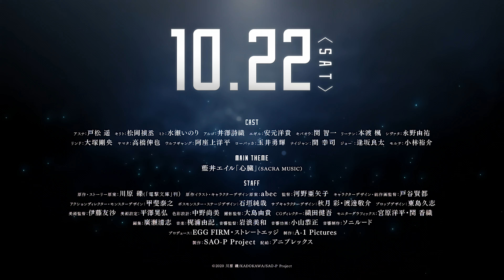Sword Art Online Progressive Scherzo of Deep Night - Official Teaser Trailer 3 - 4k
Sword Art Online Progressive Scherzo of Deep Night - Official Teaser Trailer//Sword Art Online Progressive Movie Anime Trailer

Sword Art Online: Progressive - Scherzo of Deep Night Japanese animated science fiction action adventure film based on the Sword Art Online: Progressive novels written by Reki Kawahara and illustrated by abec
Sword Art Online: Progressive - Scherzo of Deep Night Movie opens in Japan from October 22, 2022

Alternate Titles:-
Sword Art Online: Progressive Movie - Kuraki Yuuyami no Scherzo

Synopsis:-
One month has passed since Akihiko Kayaba's deadly game began, and the body count continues to rise. Two thousand players are already dead.

Kirito and Asuna are two very different people, but they both desire to fight alone. Nonetheless, they find themselves drawn together to face challenges from both within and without. Given that the entire virtual world they now live in has been created as a deathtrap, the surviving players of Sword Art Online are starting to get desperate, and desperation makes them dangerous to loners like Kirito and Asuna. As it becomes clear that solitude equals suicide, will the two be able to overcome their differences to find the strength to believe in each other, and in so doing survive?

Staff:-
Original story and story draft: Reki Kawahara (Dengeki Bunko)
Original Illustration/Character Design Design: abec
Director：Ayako Kono
Character Design / Chief Animation Director：Kento Toya
Action director/ Monster design：Yasuyuki Kai
Production: A-1 Pictures
Production: SAO-P Project
Distributor: Aniplex

Staff:-
Director：Ayako Kono
Production: A-1 Pictures
Production: SAO-P Project
Distributor: Aniplex